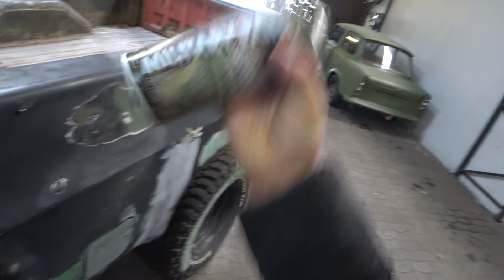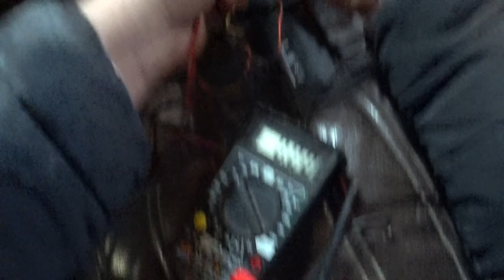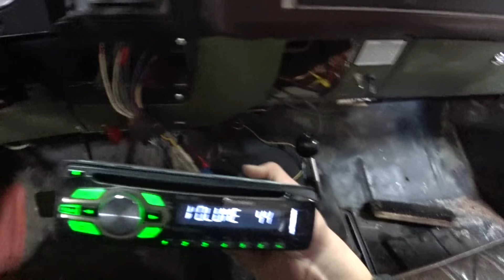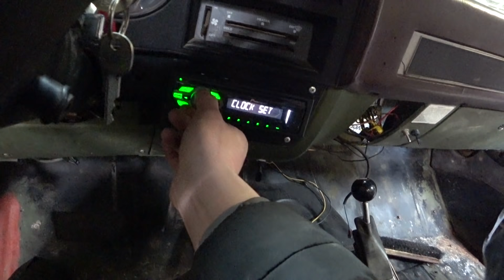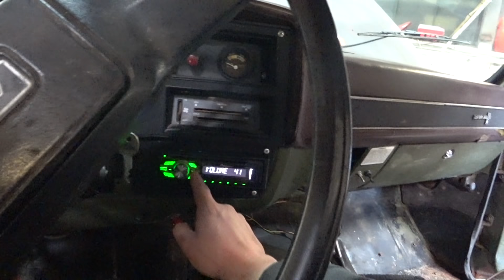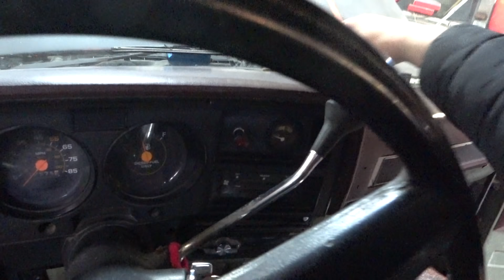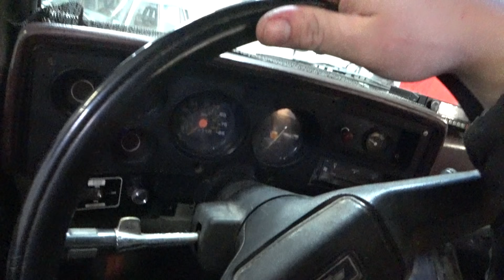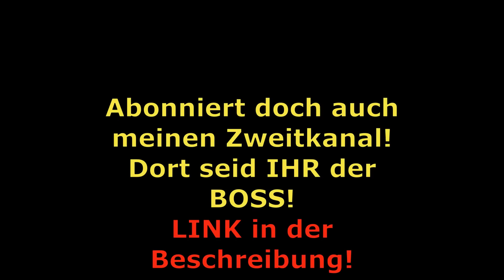Wir machen ihn "WENIGER" Kriminell! Vorbereitungen für die ERSTE Probefahrt! Chevrolet K30 M1008